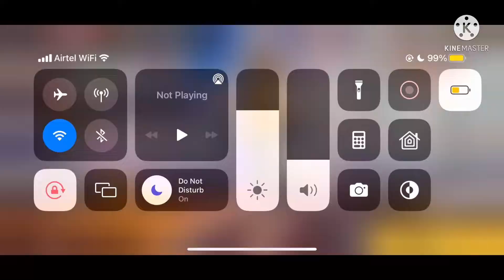I GOT NEW WINGED BONES FADED WHEEL BACK PACK AND SKYTH SKIN GARENA FREE FIRE 🔥